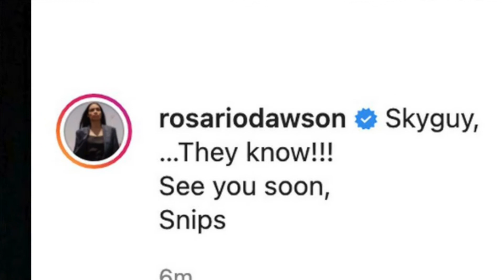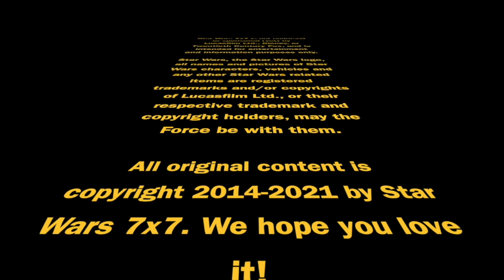Reuniting? Anakin on the Ahsoka Series Rumors | Episode 2,672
Last week, rumors of Hayden Christensen joining the Star Wars: Ahsoka cast started to break. There were a couple of odds elements about it, but it seems legit... so, the big question is how??? Punch it!

Doug Howard
Pamela Johnson
Dennis Keithly
Timothy McMahon